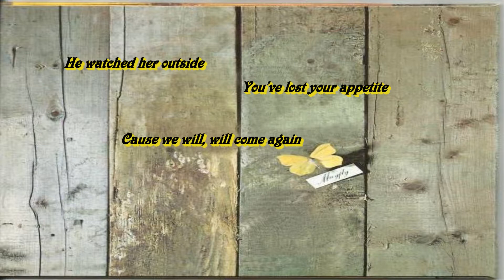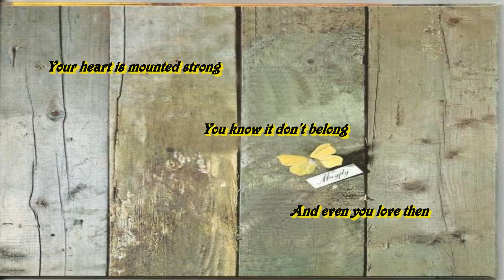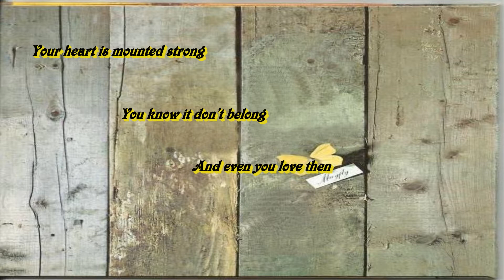Mayfly [NLD, Psych Folk/Prog Folk 1973]The Smell Of It {W/Lyrics}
Album: Mayfly

Lineup:
Onno Verburg :  Guitar
Gustaaf Verburg : Guitar, Piano, Backing Vocals
Huub Nijhijs : Bass
Rinus Groeneveld : Flute, Sax
Arie de Geus : Violin, Piano
Maarten Min : Drums, Vocals